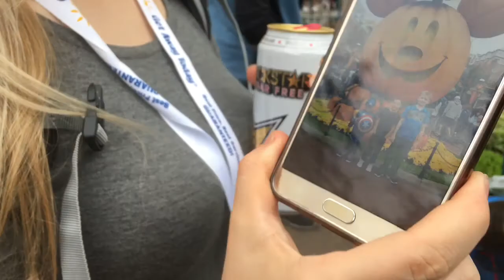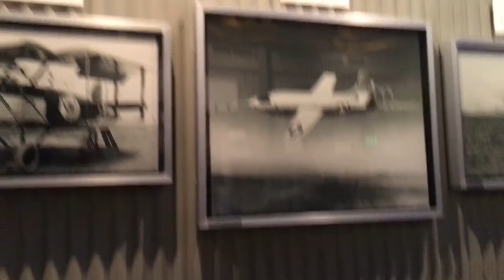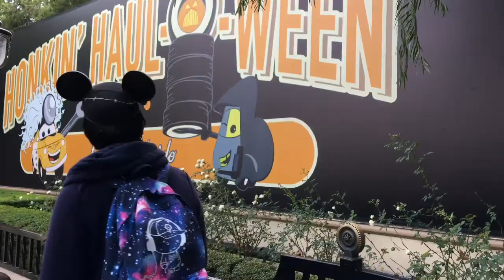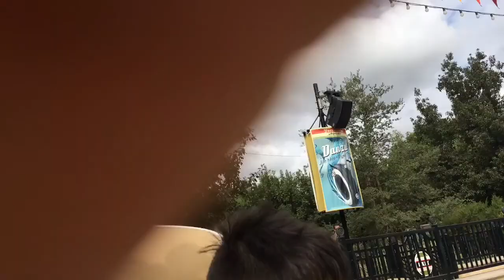Disneyland trip Day 2!!2017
We go to cars land, a bugs land and more
Stay tuned for day three tomorrow and the last Day  in downtown Disneyland.We hope you enjoy the video and don’t forget to like the video and we love it if you subscribed if you have not already so you can get notification when we post more videos and become part of our family If we can get up to 500 subscribers we want to do a giveaway thank you for watching